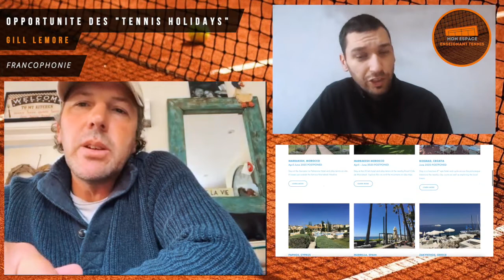[A LA RENCONTRE DE …] Opportunité « Tennis World Coaching Holidays » à travers l’Europe 🌍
👉 Document Pédagogiques gratuits 🎁 📲 Accèdez au site web Tennis World Coaching Holidays